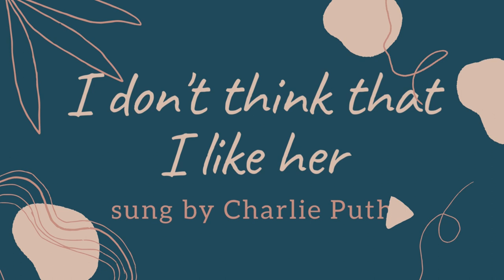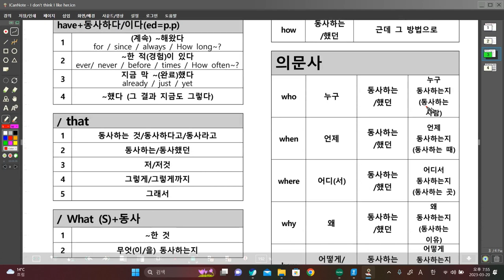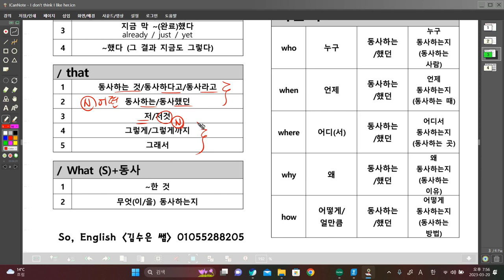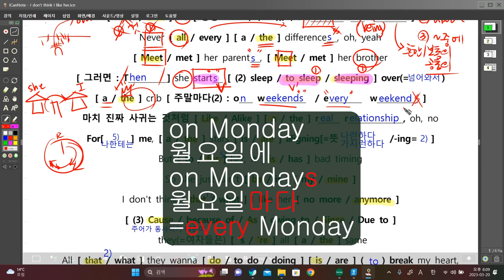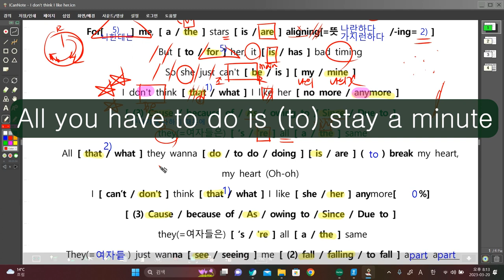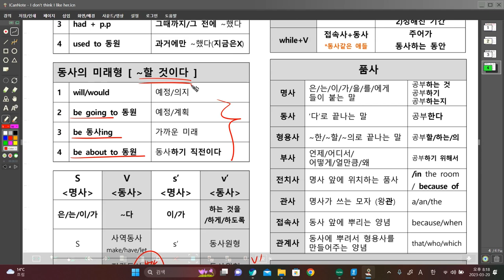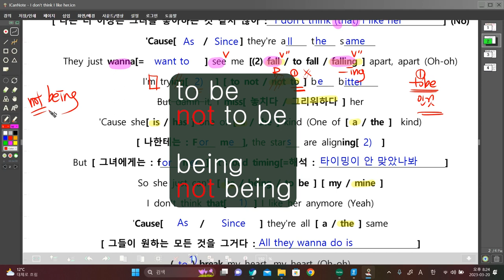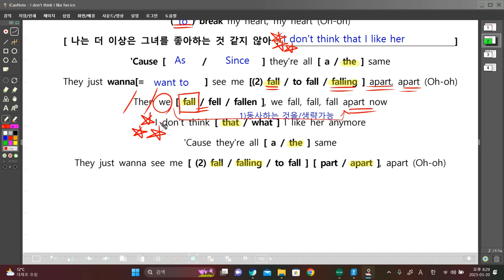아닌데?!나도걔별론데?![ I don't think 댓 I like her ]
-아직도 that을 몰라?
-미래형을 골라쓰자
-조동사는 Main이 아니라 보조다!
-지각동사의 두번째 동사
-any가 또 나왔다!!!